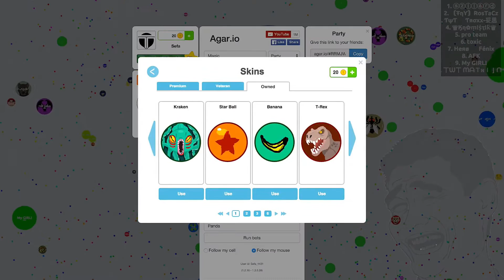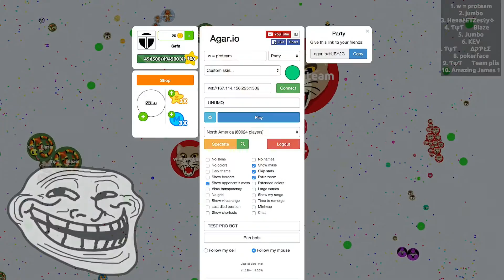Agar.io TROLLING TEAMS // AGARIO NEW SKINS GAMEPLAY BEST TROLL AGARIO